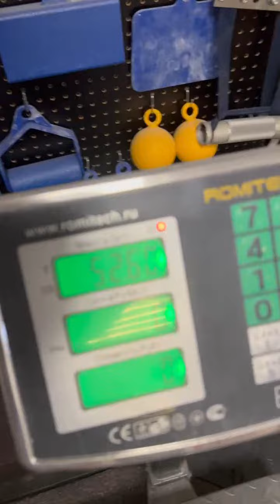Dmitry Lappalainen (RUS) "MR70 MULTIREP" - 52,5 KG 16 reps (RH)